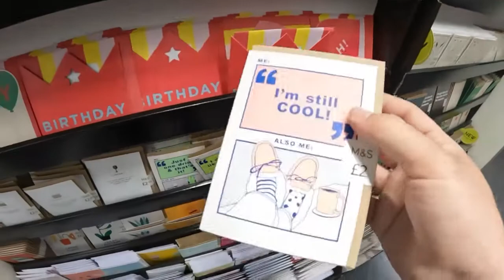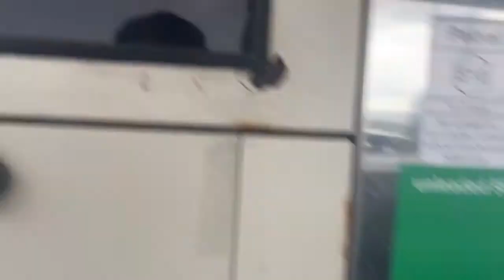Day 886 I mumble in a high street shop, Honda found a leak, and I went to the virgin holy land.